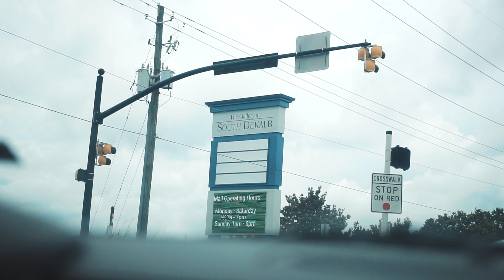G4Genius- Shock The World